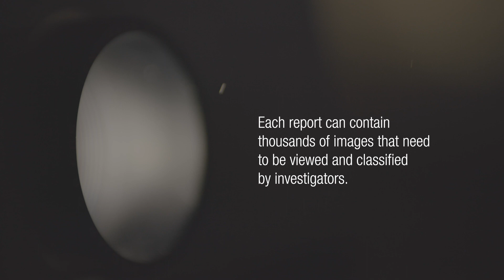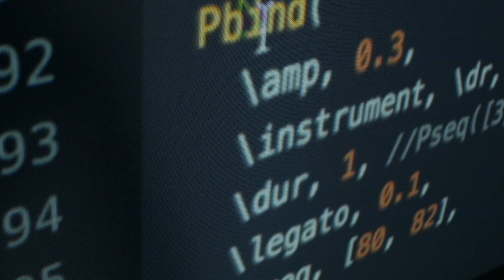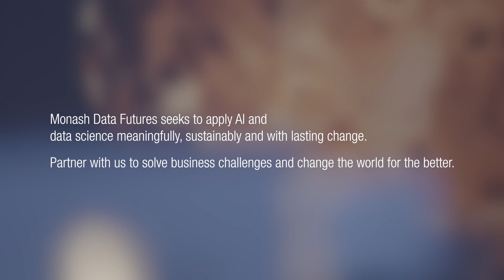Fighting Child Exploitation with AI and Data Science - AFP and Monash University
Monash University and the Australian Federal Police (AFP) have joined forces to launch an initiative designed to help officers scan through thousands of confronting images and files faster with lower levels of emotional distress.